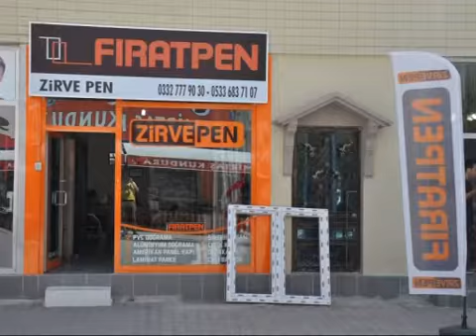10 06 2019 ERT TV Ana Haber